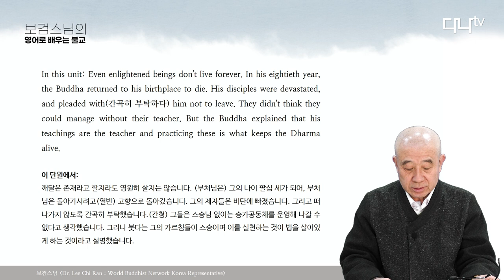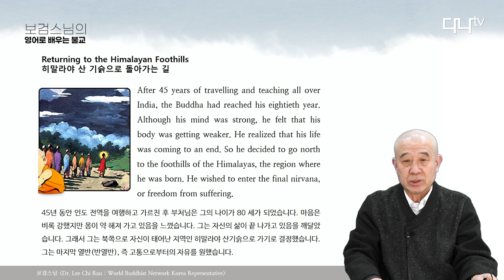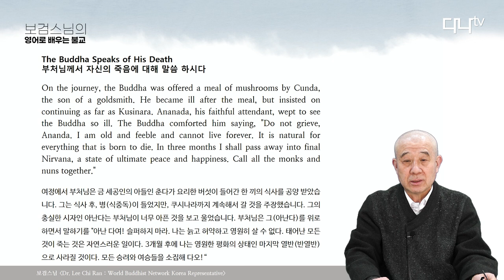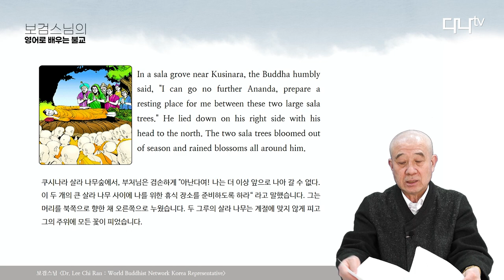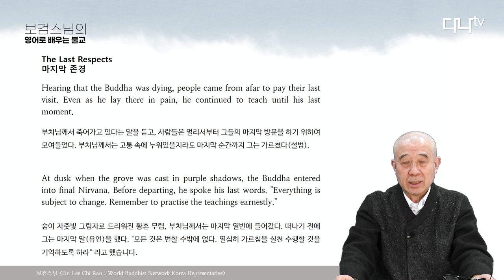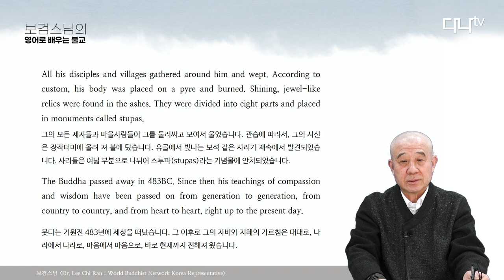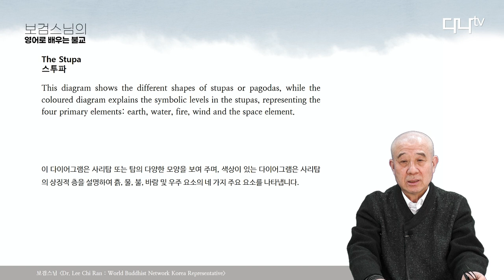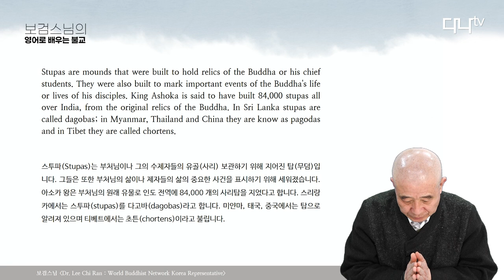보검스님의 영어로 배우는 불교 11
unit seven: the Buddha's last days
부처님의 마지막날

Returning to the Himalayan Foothills
히말라야 산 기슭으로 돌아가는 길

The Buddha Speaks of his Death
부처님께서 자신의 죽음에 대해 말씀 하시다

The Last Respects
마지막 존경

The Stupa
스투파